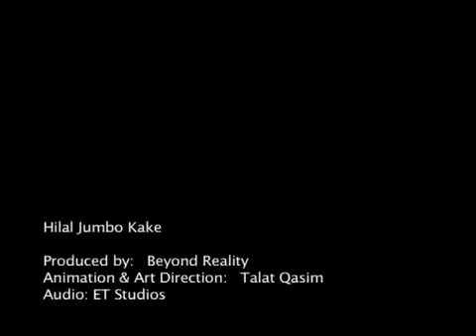Hilal Jumbo Kake Commercial